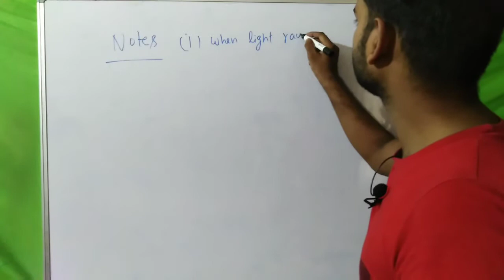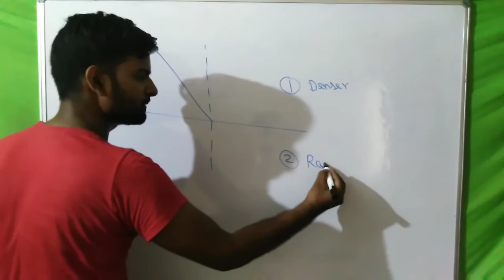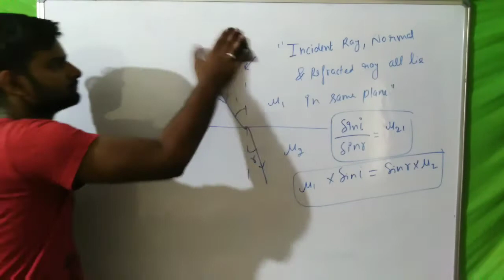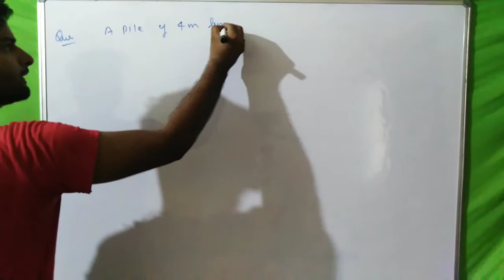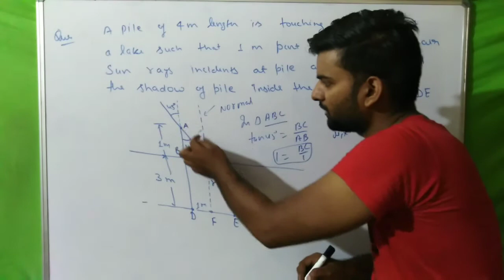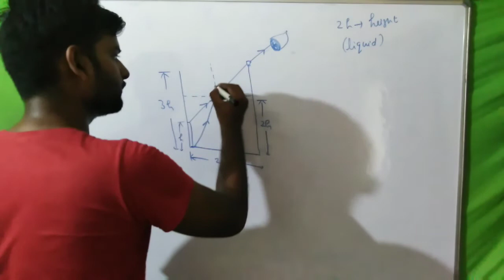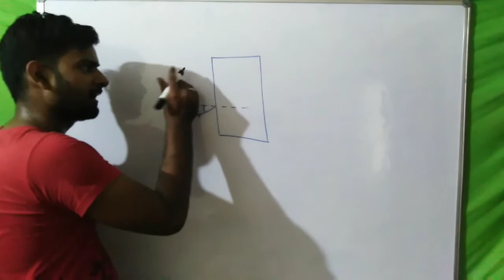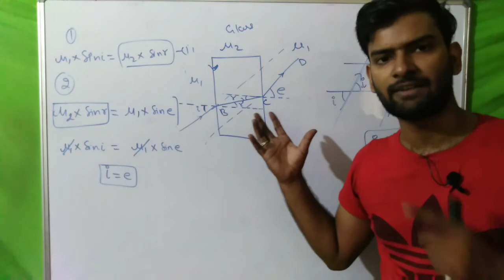Ray optics part 10, laws of refraction, snell's law,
Snell's law, rules of refraction,
apparent image,
numericals on snell's law,

Prove that emergent ray is parallel to incident ray from a glass slab

Ray optics class 12 full lectures